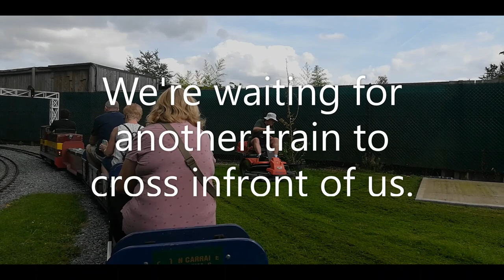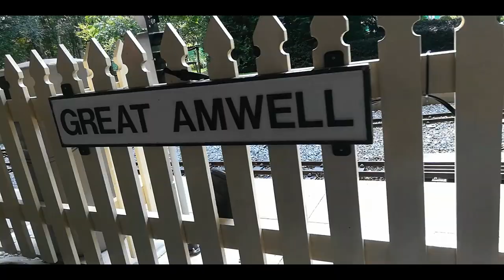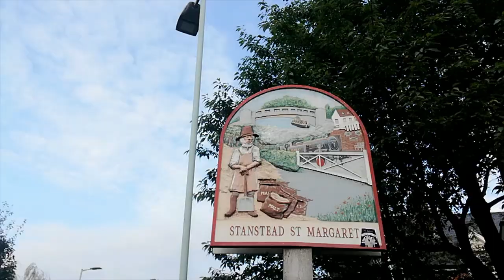The East Herts Miniature Railway - Episode 43 of Miniature Railway Britain.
The East Heats Miniature Railway - Episode 43 of Miniature Railway Britain.

This is the second time the East Herts Miniature Railway has featured on Miniature Railway Britain.

We last visited in March 2020 just before the lockdown.

On this second visit we start up at Hertford Heath and enjoy a pleasant walk down to the railway and arrive to find the railway running around the system anti clockwise as opposed to clockwise on our first visit.

After a trip on the railway and some linesiding we then walk down to the Lea Valley and finish by seeing a couple of Class 317s at St Margaret's Railway Station.

For more information on the East Herts Miniature Railway see their website.